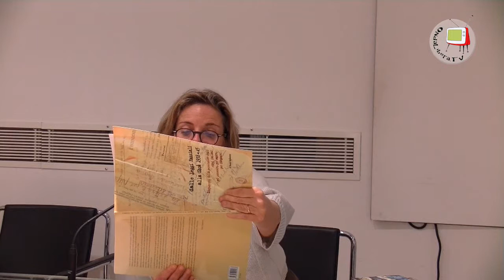2 Biblioteca della legalità Della Passarelli